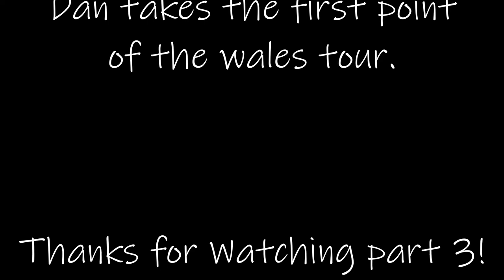Penmaenmawr Golf Club - Who takes the first point? - Part 3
Join all the Lads on the first day of the north wales tour, After being soaked at the Pitch N Putt, their next stop on the tour was a small quaint 9 holer in the mountains above Conwy, This quiet but beautiful course had some amazing views and interesting holes!

Eyup Golf is a Group of three lads That started their Golf Journey in the Summer of 2018.
Sit back and enjoy our Journey from beginners to Low Handicappers!